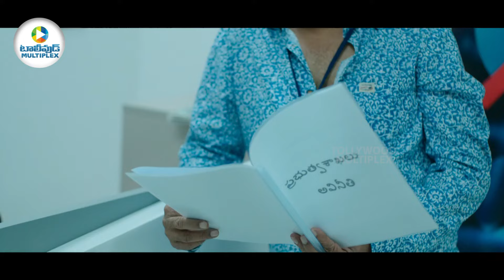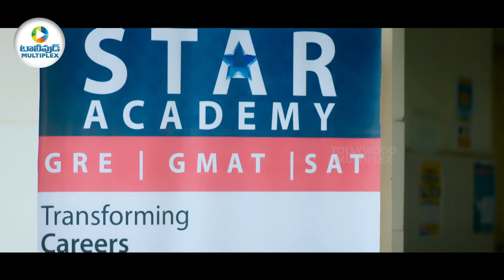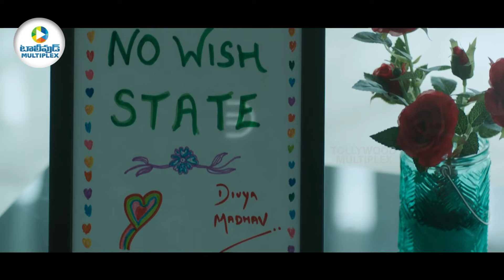Prithvi Medavaram & Kamkashi Bhaskarla, Kalapala Mounika New Telugu Full Movie | Tollywood Multiplex